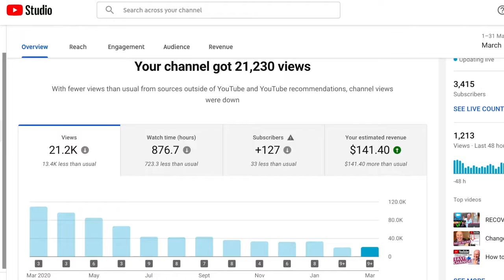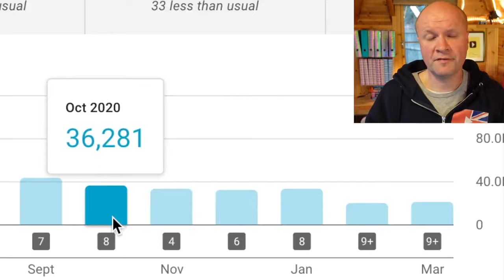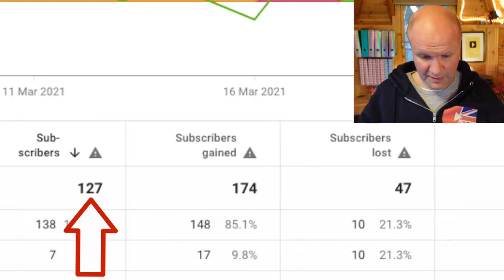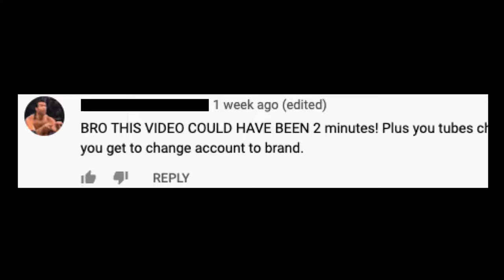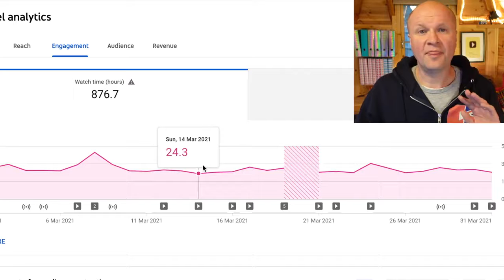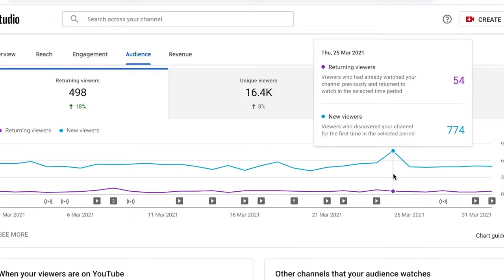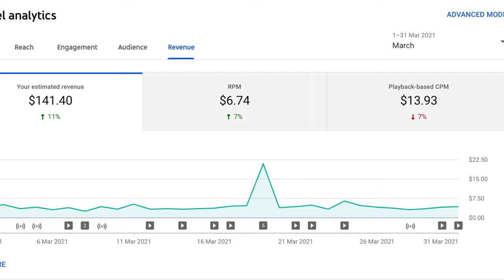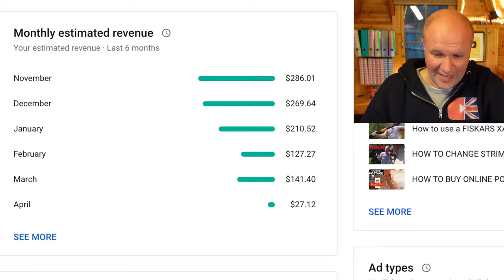How much YouTube pays me in a YEAR! My analytics, CTR and adsense money per view 2021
here is the simple step on how to make money on upwork:

2. youtube: YouTube is a free video sharing website that makes it easy to watch videos online. You can even create and upload your own videos to share with others.

There are three ways to make money on youtube:
3. Amazon: Amazon is an American multinational technology company based in Seattle, Washington, which focuses on e-commerce, cloud computing, digital streaming, and artificial intelligence.

here simple strategies to make money on this platform:
step by step guide to make on audible:
5. fiverr: Fiverr is an Israeli online marketplace for freelance services. The company provides a platform for freelancers to offer services to customers worldwide.
6. udemy: Udemy, Inc. is an American massive open online course provider aimed at professional adults and students.
7. Flippa: Flippa is a global online marketplace where individuals and business owners buy and sell websites, online businesses and other digital real estate.
8. shutterstock: Shutterstock is an American provider of stock photography, stock footage, stock music, and editing tools.
9.rover: Rover is an American company which operates an online marketplace for people to buy and sell pet care services including pet sitting, dog boarding, and dog walking.

10. dropshipping: Dropshipping is a business model that allows entrepreneurs to start an online business and sell products to their buyers without ever actually stocking the items themselves.

makemoneyonline makemoney2021 sidehustles makemoneyfast makemoney smart money tactics make money online 2021 how to make money online make money stay home